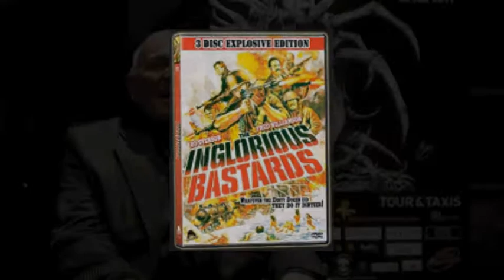Enzo G. Castellari has something to say - BIFFF 2011 - Video Offf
BIFFF 2011
"Video Offf"
Our friend Enzo G. Castellari has something to say!
Shot by Jérôme Vandewattyne
9 April 2011
Copyright Peymey Diffusion